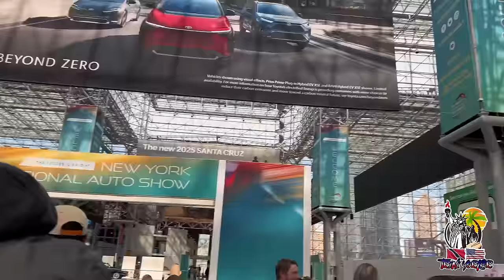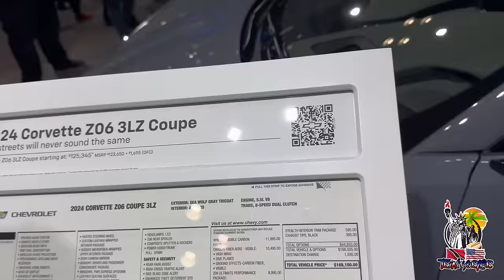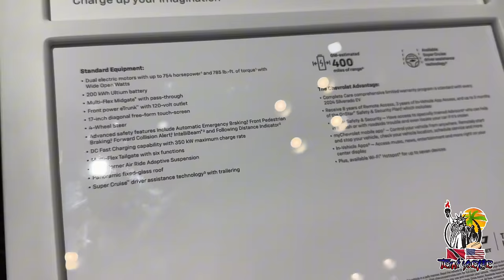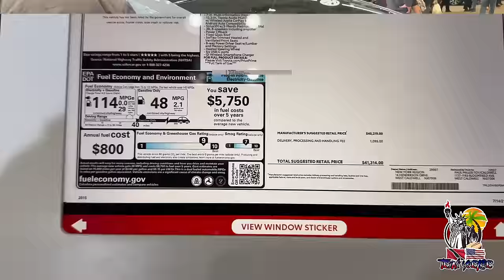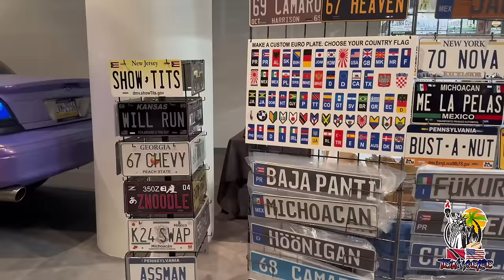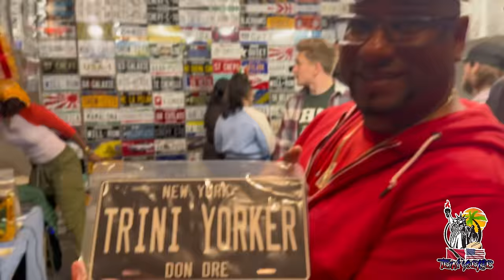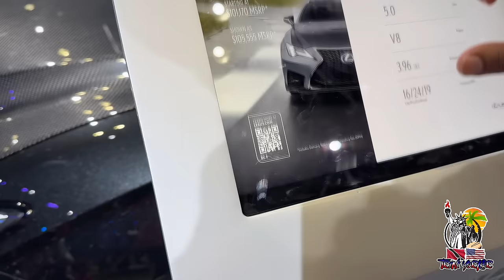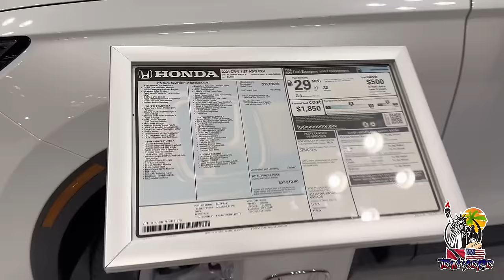JACOB JAVITS CAR SHOW 2024